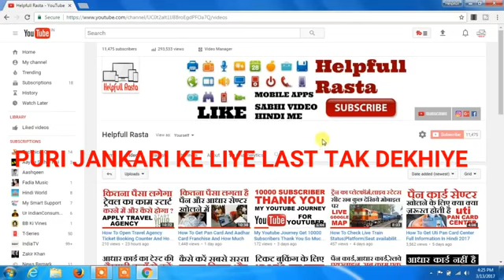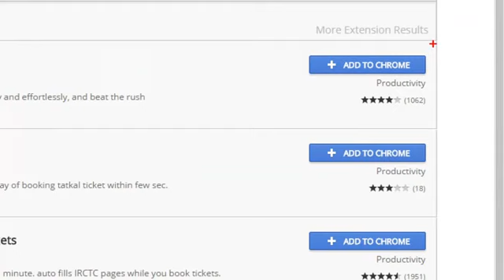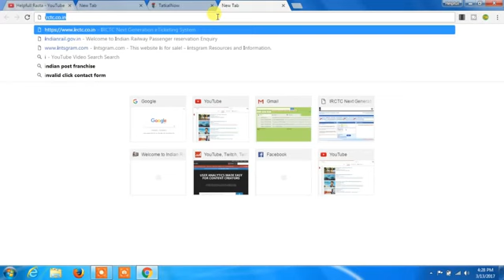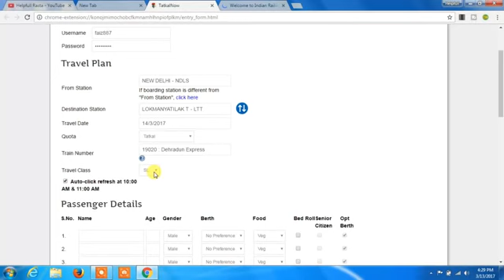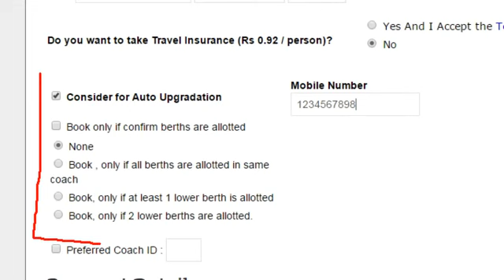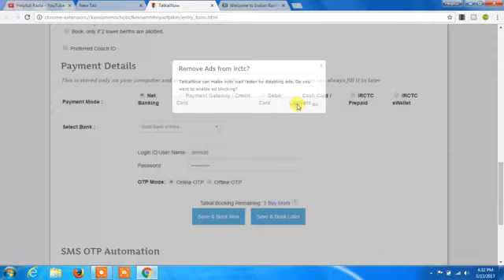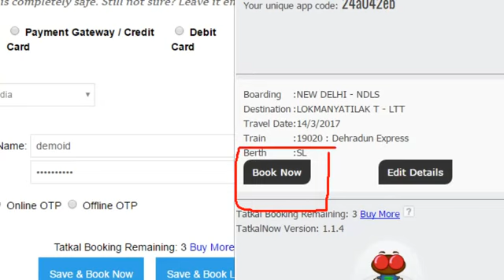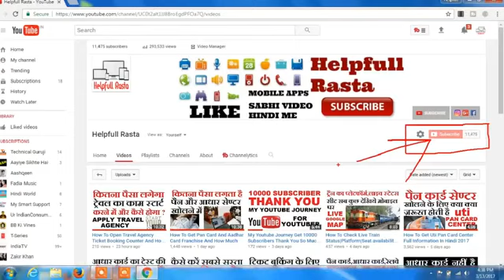How To Book Only Confirmed Tatkal Train Ticket Trick Hindi 2017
All type videos